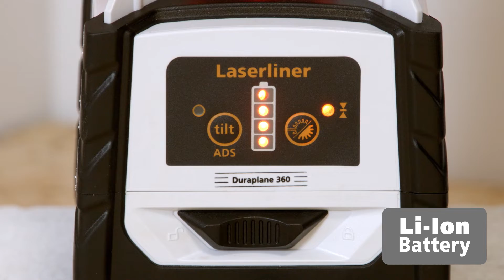Hybridelasers - Laserliner - Duraplane 360 Set 175 cm - 052.500A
Ideaal voor het snelle en exacte uitlijnen van horizontale lijnen en hellingen. Het toestel genereert een goed zichtbare laserlijn en biedt een hoge meetnauwkeurigheid. Dankzij de veelzijdige bevestigingsmogelijkheden en de goed afleesbare nivelleerlat is dit toestel comfortabel in het gebruik. De geïntegreerde handontvangermodus maakt de toepassing bij grote afstanden mogelijk.